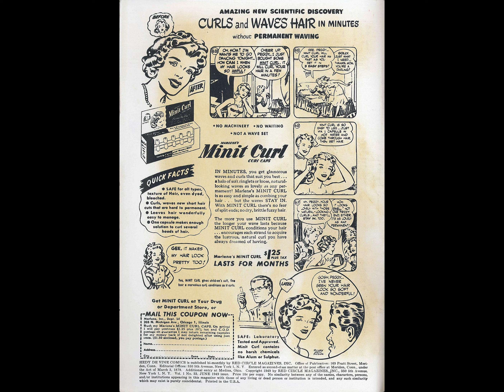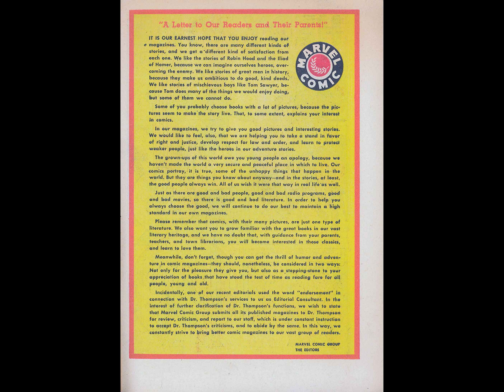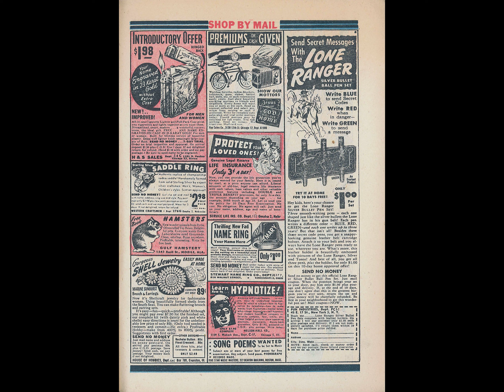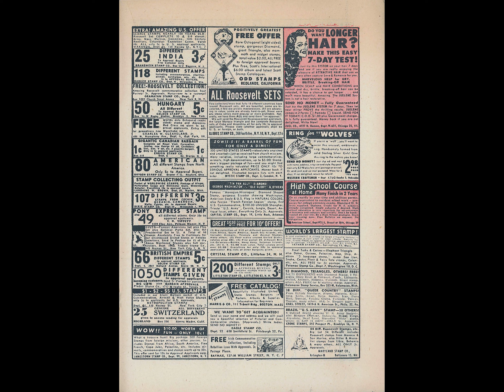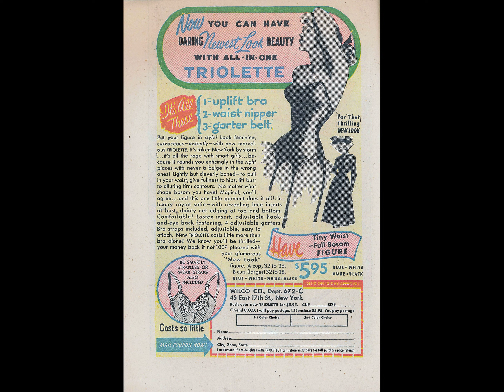Hedy De Vine Comics 033 comic book